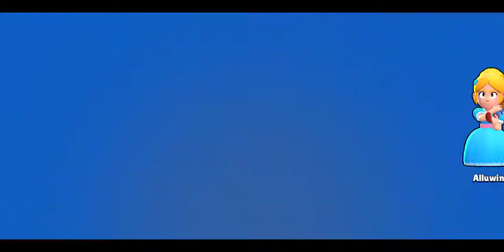Brawl Stars: Gameplay Walkthrough| Pam Tara's Bazaar #153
Let's Play Brawl Stars.